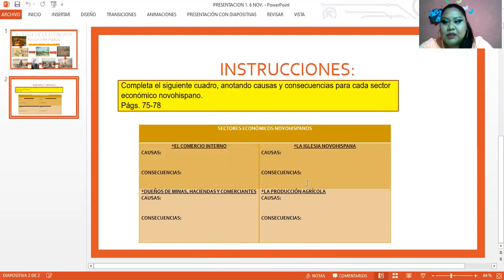6 DE NOVIEMBRE 2020 HISTORIA TERCER GRADO VIDEO 1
PROFRA. DORA ALICIA GONZÁLEZ VÁZQUEZ